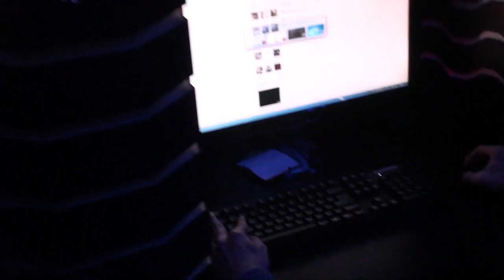1st CIS Dota2 LAN-Show - GoSu vs NEXT atmosphere